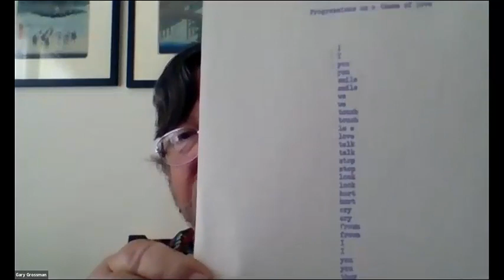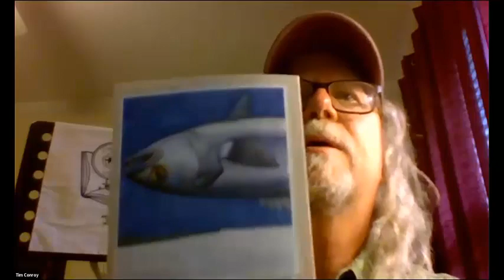Chewing The Gristle Gary Grossman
In this episode of Chewing the Gristle, Poets Al Black and Tim Conroy chat with poet, Gary Grossman. Gary encourages poets “not to give up” or “put down the pen” but to persist until they can say about a piece, “this is me.” Gary speaks openly about his undiagnosed ADHD and his difficult upbringing, which led him to the importance of creating heirlooms. He speaks passionately about how science and poetry can have the common goal of communicating the uniqueness of the world. You get the sense that Gary’s inquisitiveness constantly collides him toward interest areas like poetry, stone carving, ukulele playing, and songwriting as well as propelling forward decades of scientific publications. Heed his sound heart and intelligent mind advising us to keep a pencil and pad handy.  Listen to how his poetry connects to the natural world with snap-finger originality.